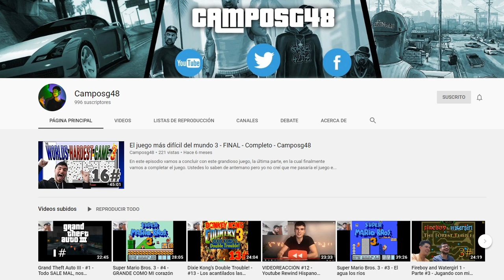Super Mario 64 - Fails - Directo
► BattleNet: gpsTL#11191

► Thanks to Pixabay and Vimeo.